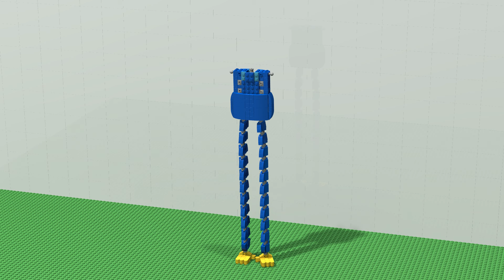LEGO Huggy Wuggy : Noob, Pro, and Hacker Builds | Lego Poppy Playtime 3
In this video I'll show how noob, pro, and hacker made the lego moc Huggy Wuggy Poppy Playtime 3.
Lego models designed by me and filmed in the BrickLink Studio app.